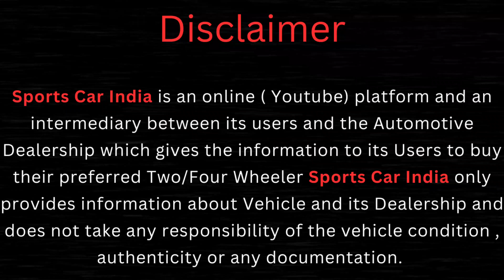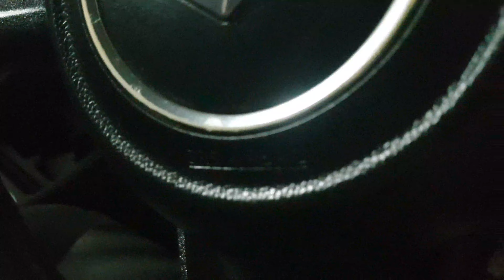ਹੁਣ 51 ਹਜ਼ਾਰ ਦੇਕੇ Loan ਕਰਾਓ | Second Hand Car Market in Jalandhar | jalandhar car bazar | 90% Loan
Second Hand Market in Jalandhar

Buy Used Cars in Jalandhar

Cars Available At Crystal Car Bazar Jalandhar

Sports Car India